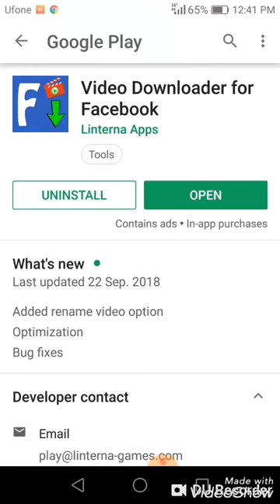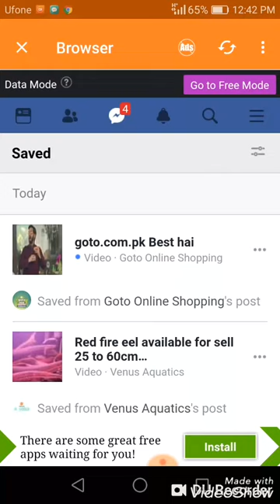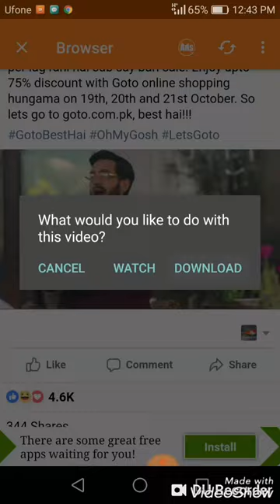Facebook se video gallery me kwsay save kartay hen